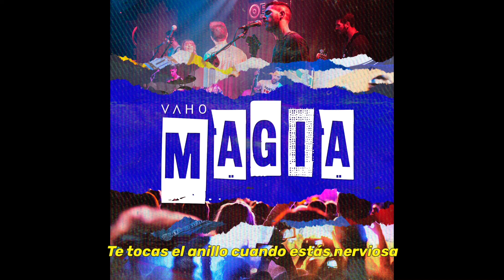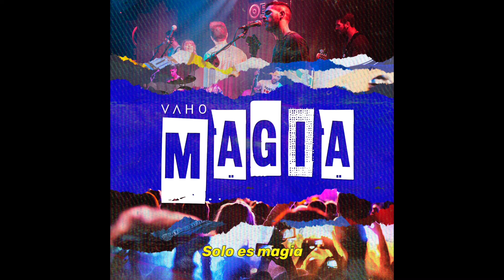Vaho - Magia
Videolyric oficial de la canción de Vaho "Magia".

LETRA:

Magia:

Si fuera verdad que puedes parar el tiempo, hazlo ya
Es tan especial la forma que tienes de disimular,
Apaga la luz, nadie nos descubrirá

Solo es magia

Cuando los planetas se junten,
Estoy seguro que hablarán de ti,
Veo diferente el contraste de luces
Me estás enseñando a vivir,
Haces un gesto bonito al sonreír,
Es extrañamente dulce,
Los ojos se te achinan cuando eres feliz,
Eres el viento, yo la nube,
Te tocas el anillo cuando estás nerviosa,
Y te muerdes el labio antes de mentir,
Te haces la despistada si te digo cosas,
Que te gustan, para volverlas a oír.
Aún no sé lo que viste en mí,
Y creo que es mejor así,
Algunas veces simplemente pasa,
Mantén la calma y confía en mí.

Solo es magia

Y el azar, nos hizo tropezar,
Haciendo que no pueda esperar un minuto más,
Fue tan casual, llegaste sin llamar,
Y yo que pensaba que nada me iba cambiar,
Fue como un flash, tan fugaz,
Aquel instante no lo voy a olvidar,
Y la verdad, para el tiempo, una vez más.

Solo es magia